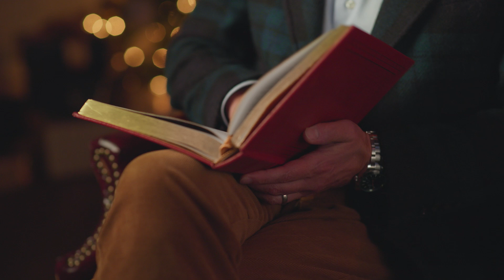Building Joy: A Holiday from RO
Our 2023 Holiday Video encapsulates the essence of the holiday season while authentically reflecting our company's core values and achievements. With more than 80% of our portfolio consisting of work with repeat clients, we are a construction firm deeply rooted in cultivating relationships.

Led by our President and CEO, Justin McAfee, the video opens with him sharing a heartfelt Holiday poem, reimagined to convey a message of community engagement.

Transitioning into a showcase of current projects brought to life through our in-house 3D printer, the video highlights our dedication to quality craftsmanship. Set against a charming Holiday town, these models evoke a sense of pride while inviting viewers to immerse themselves in the holiday spirit.

Beyond showcasing our work, our holiday video expresses gratitude to our clients and employees, celebrating collaboration and shared success. It's a way of saying thank you for being an integral part of our journey and for entrusting us with their visions.

In closing, the underlying message reminds us of our collective purpose: "Building a Better Texas" is more than a mission statement; it's a commitment that resonates in every brick laid, every project completed, and every relationship formed.

Production involved working with Castleview, a creative agency based in Austin, Texas, to create a heartfelt message led by our CEO, Justin McAfee. We leveraged our in-house 3D printer to create tangible representations of our projects and ensured our script was inclusive of all holiday traditions.

About Rogers-O’Brien Construction:
Founded in 1969, Rogers-O’Brien Construction (RO) has over 50 years of experience in making clients successful. With headquarters in Dallas, Texas, and additional offices in Austin, Houston, Waco, and San Antonio, RO is a leading general contractor in Texas. Our expertise spans a wide range of industries and market sectors, including corporate office buildings, hospitals and healthcare facilities, multifamily housing, public infrastructure, worship centers, senior living communities, mission-critical data centers, higher education institutions, K-12 schools, industrial projects, science and technology labs, hospitality venues, retail spaces, and both renovations and new construction projects.